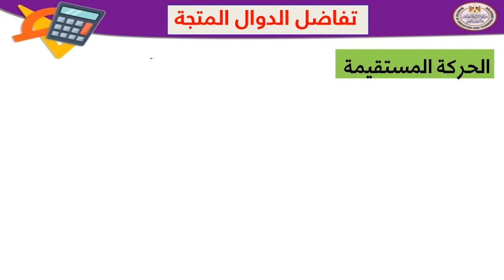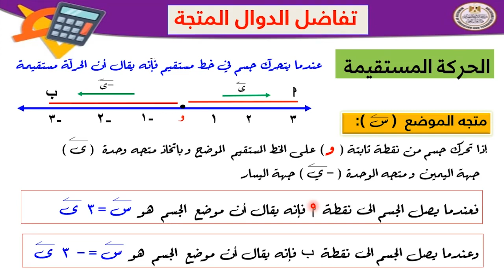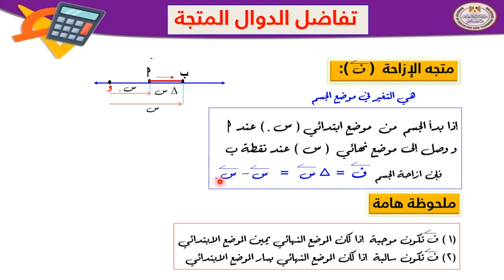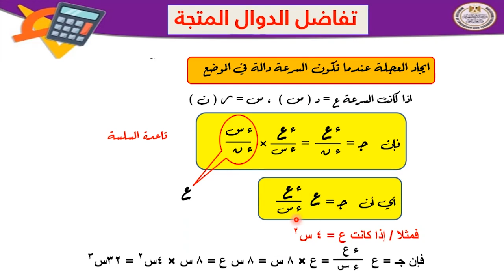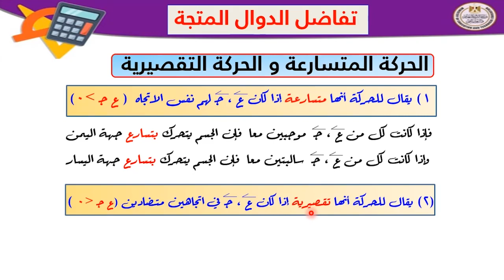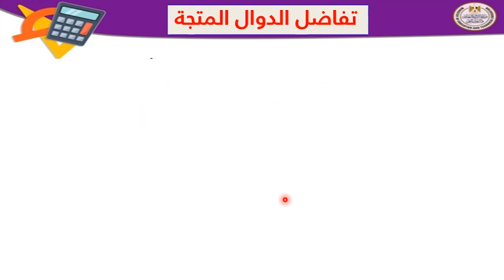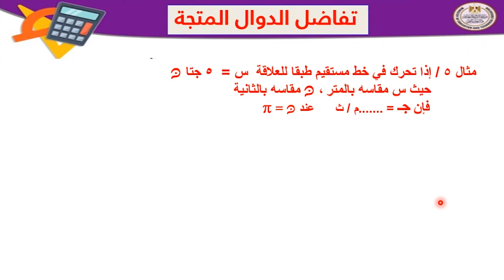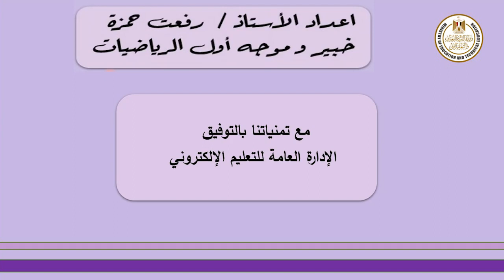ديناميكا 3ث تفاضل الدوال المتجهه